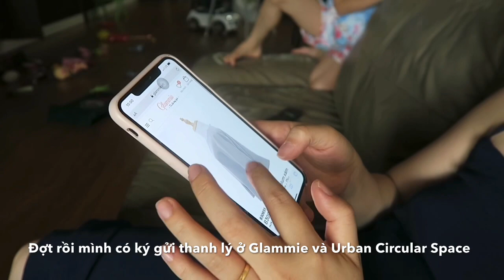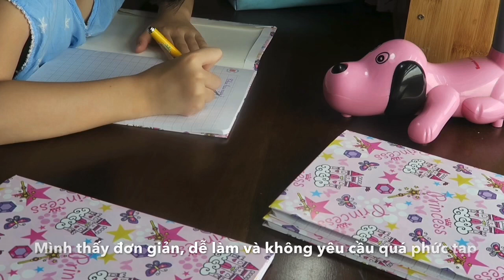#52 | NGÀY KHAI TRƯỜNG// CHIA SẺ CÁCH SỐNG XANH CHO NGƯỜI MỚI BẮT ĐẦU ♻️// Greener for Beginner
Mọi người nhớ bật chế độ HD để xem được rõ hơn nhé
Một năm học mới lại bắt đầu, mình tranh thủ cầm máy quay ghi lại một vài hình ảnh khai giảng năm nay của con gái 🏫🇻🇳😊. Đồng thời trong clip hôm nay, cũng sẽ là một số chia sẻ của mình về cách phân loại, lưu trữ đồ để tái chế, giảm thiểu rác thải.

Chỉ cần bạn luôn tâm niệm: “Reduce - Reuse - Recycle” - “Giảm thiểu - Tái sử dụng - Tái chế”, thì hành trình sống xanh sẽ từng bước thành công ♻️

Thân,

Mrs.Méo

Đây không phải là video quảng cáo/được trả tiền để thực hiện mà là video được quay dựa trên kinh nghiệm cá nhân của mình.
Song: Relaxing BGM on iTunes Store